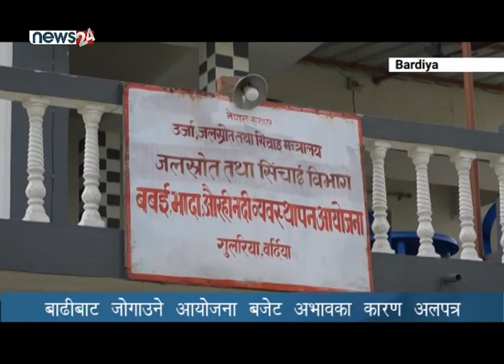बजेट अभावका कारण बर्दियाको बबई - NEWS24 TV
बजेट अभावका कारण बर्दियाको बबई, भादा र औरही नदी ब्यवस्थापन आयोजनाको काममा अवरोध आएको छ । सरकारले बार्षिक करिव ८४ करोड रुपैया बजेट निकासा गर्ने उद्देश्यका साथ डिपिआर तयार गरेको थियो । ४ बर्ष अघि स्थापना गरिएको बबई, भादा र औरही नदी ब्यवस्थापन आयोजनाले हाल पर्याप्त बजेट हुँदा काम गर्न कठिनाइ व्यहोरेको हो ।